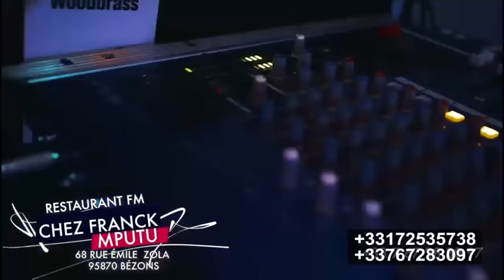PAPA ROLLS TRÈS FÂCHÉ ASEKI BA JALOUX YA KOFFI.